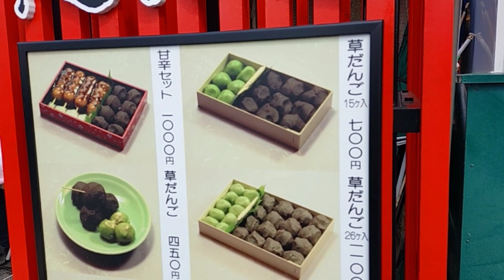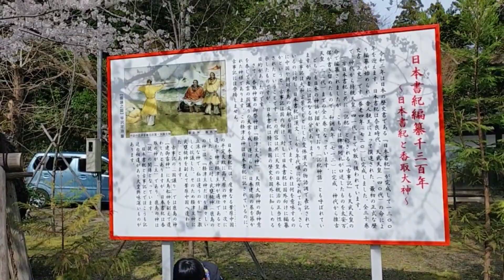Katori Jingu Shrine in Chiba Japan#jinjajapan#shrine#ofw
most popular Jinja shrine in Japan katori jingu😍